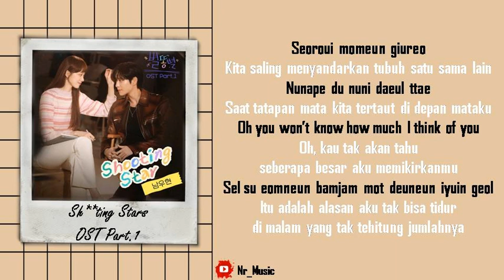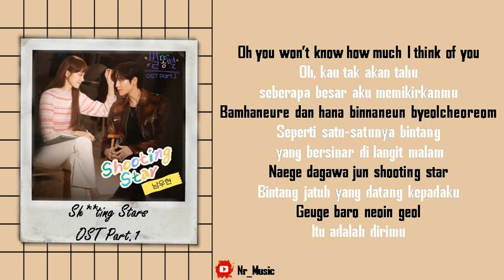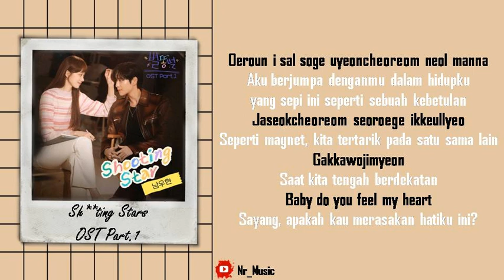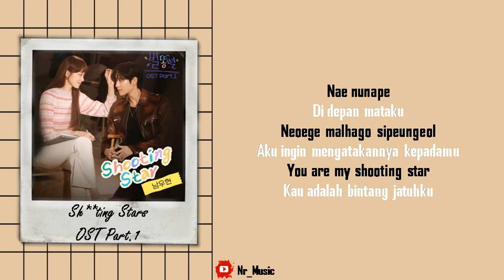[Sub Indo] Nam Woo Hyun - Shooting Stars | Sh**ting Stars OST Part.1